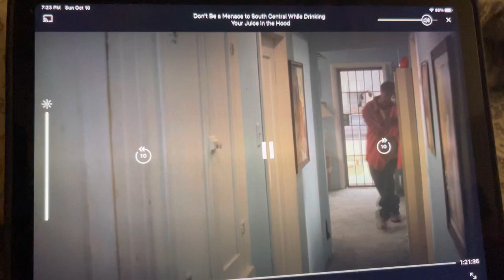Don’t be a Menace -